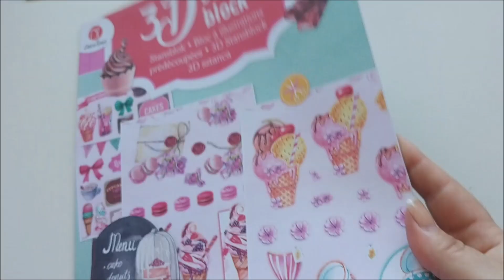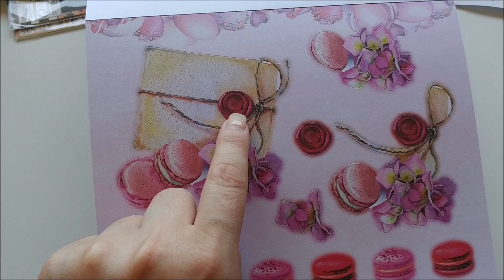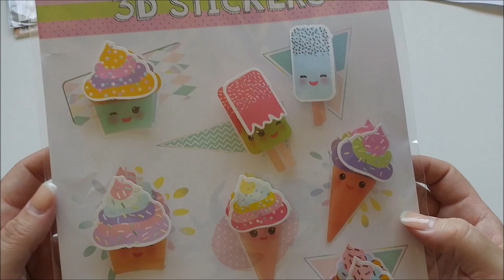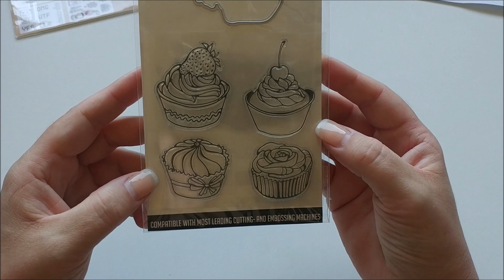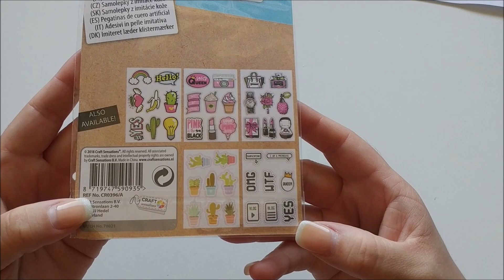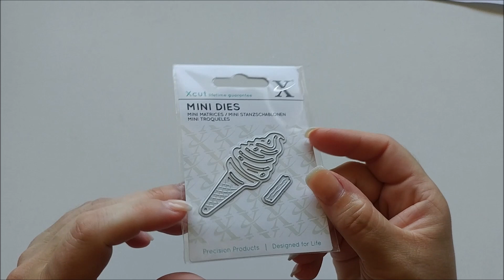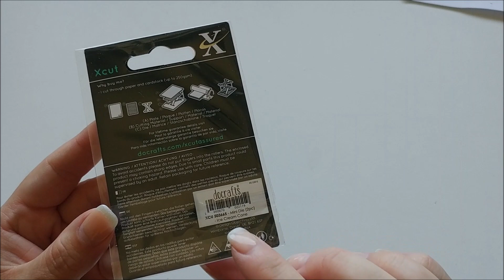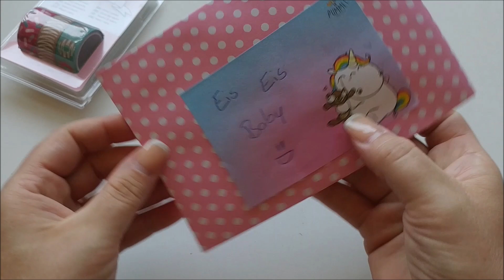Mein SUPERSÜßER Gewinn von der zuckersüßen Stephi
Stephis Kanal